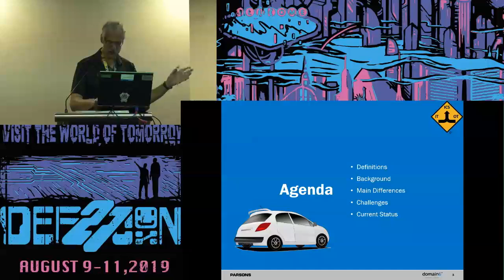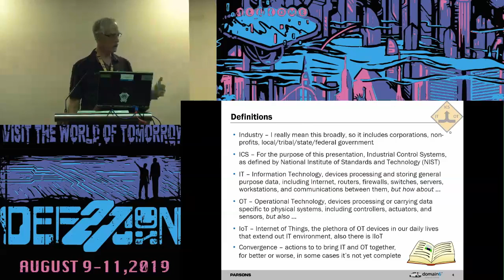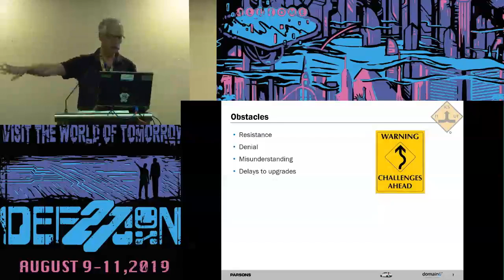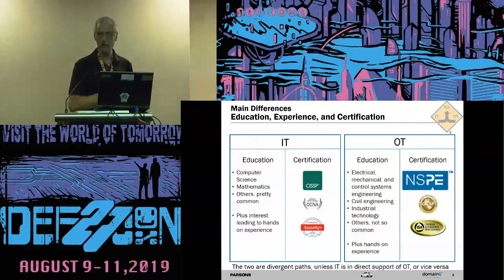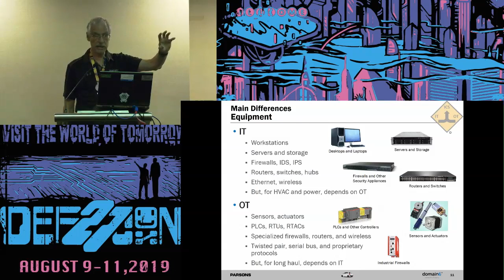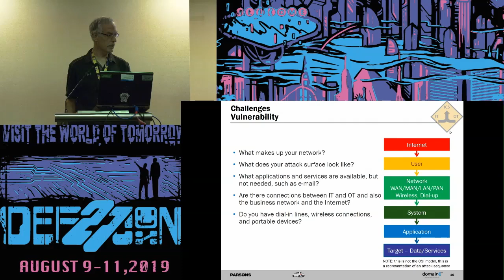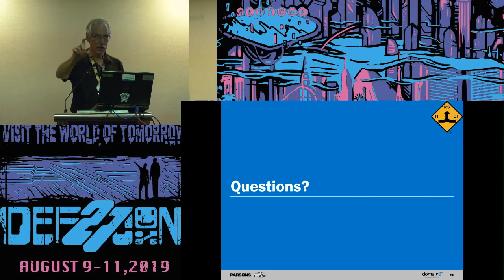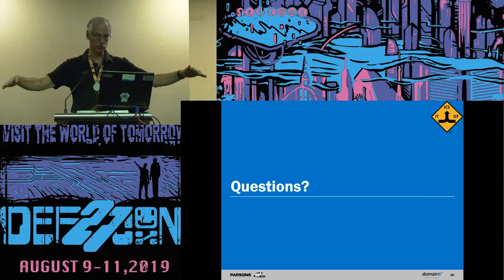Jack Oden - IT OT Convergence Are We There Yet - DEF CON 27 ICS Village